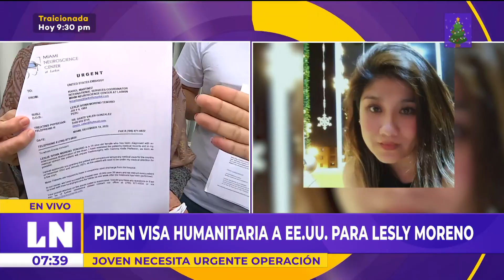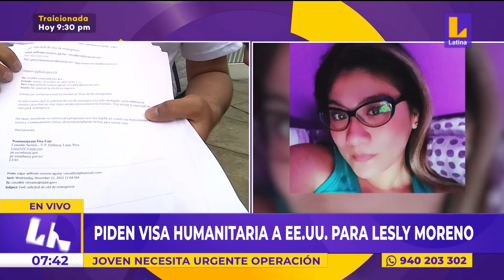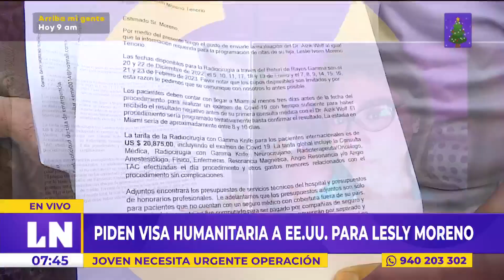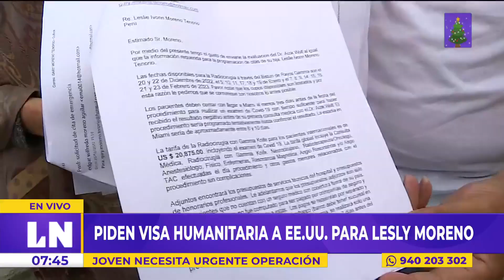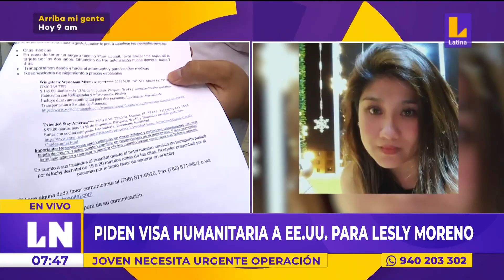Piden visa humanitaria a Estados Unidos para joven que necesita operación urgente